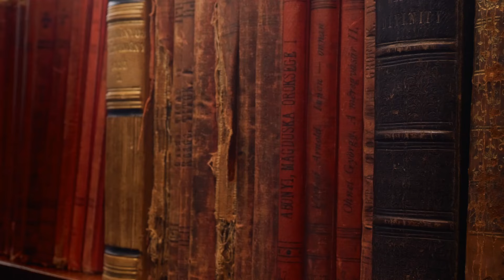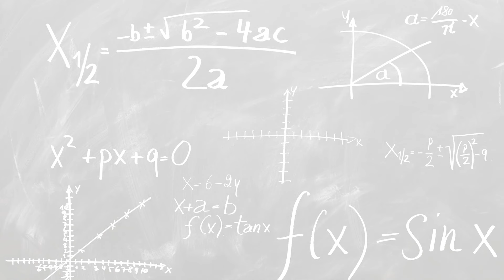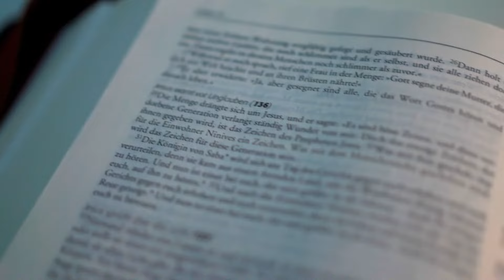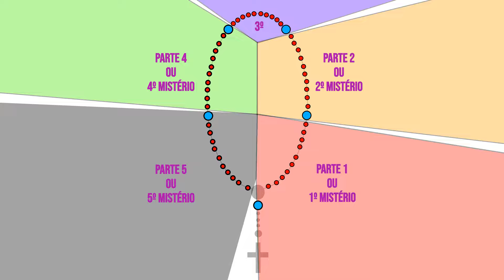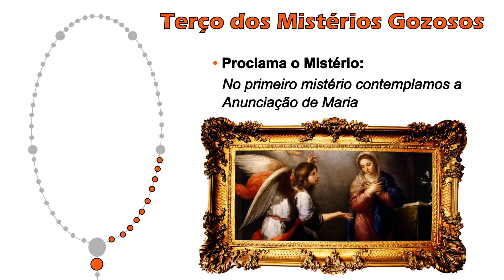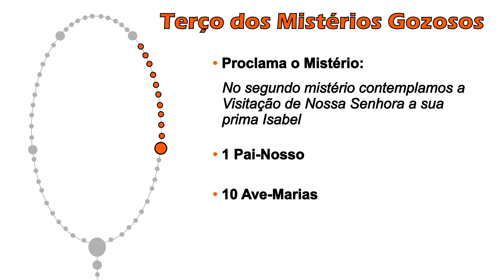🐟 Qual a origem e como rezar o terço?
Você sabe o quê é o terço mariano e sabe como rezá-lo? Este vídeo é dividido em duas partes. A primeira, tratando-se da origem histórica do terço e a segunda é um tutorial de como rezar. É um vídeo muito didático e recomendando a todos.
Deixe seu comentário, sugestão e não esqueça de curtir e compartilhar.

Abaixo, as principais orações do Terço e os Mistérios:

Credo (Creio ou Símbolo dos Apóstolos): Creio em Deus, Pai todo-poderoso, Criador do Céu e da Terra e em Jesus Cristo, seu único Filho, nosso Senhor que foi concebido pelo poder do Espírito Santo; nasceu da Virgem Maria; padeceu sob Pôncio Pilatos, foi crucificado, morto e sepultado; desceu à mansão dos mortos; ressuscitou ao terceiro dia;
subiu aos Céus;  está sentado à direita de Deus Pai todo-poderoso, de onde há-de vir a julgar os vivos e os mortos. Creio no Espírito Santo; na santa Igreja Católica; na comunhão dos Santos; na remissão dos pecados; na ressurreição da carne; e na vida eterna. Amém.

Pai-Nosso: Pai Nosso que estais nos Céus, santificado seja o vosso Nome, venha a nós o vosso Reino, seja feita a vossa vontade, assim na terra como no Céu. O pão nosso de cada dia nos dai hoje, perdoai-nos as nossas ofensas, assim como nós perdoamos a quem nos tem ofendido,
e não nos deixeis cair em tentação, mas livrai-nos do Mal.

Ave-Maria: Ave Maria, cheia de graça, o Senhor é convosco, bendita sois vós entre as mulheres e bendito é o fruto do vosso ventre, Jesus. Santa Maria, Mãe de Deus, rogai por nós pecadores, agora e na hora da nossa morte. Amém.

Glória ao Pai: Glória ao Pai e ao Filho e ao Espírito Santo. Como era, no princípio, agora e sempre. Amém.

MISTÉRIOS GOZOZOS
1 - Anunciação a Maria;
2 - Visitação de Nossa Senhora a sua prima Isabel;
3 - Nascimento de Jesus;
4 - Apresentação do Menino Jesus no Templo;
5 - Perda e encontro do Menino Jesus no Templo;
MISTÉRIOS LUMINOSOS
1 - Batismo de Jesus no rio Jordão;
2 - Autorrevelação de Jesus nas Bodas de Caná;
3 - Anúncio do Reino de Deus;
4 - Transfiguração de Jesus;
5 - Instituição da Eucaristia;
MISTÉRIOS DOLOROSOS
1 - Agonia de Jesus no Horto;
2 - A Flagelação de Jesus;
3 - A Coroação de Espinhos;
4 - Jesus carregando a cruz no caminho do Calvário;
5 - A Crucifixão e morte de Jesus;
MISTÉRIOS GLORIOSOS
1 - Ressurreição de Jesus;
2 - Ascensão de Jesus ao Céu;
3 - Vinda do Espírito Santo sobre os Apóstolos;
4 - Assunção de Maria;
5 - Coroação de Maria no Céu.

ATRIBUIÇÕES
* Imagens (Pixabay): Gerd Altmann, Linda, Chil Vera, Óscar Javier Piratova Zabala, J V, Alojz Mičieta por Pixabay

* Vídeos (Pexels): Karolina Grabowska, Ivan Samkov, cottonbro studio, Attila Pergel, Miriam Alonso, RDNE Stock project, MART  PRODUCTION.

* Músicas (Pixabay): OYStudio, Alex-Productions.